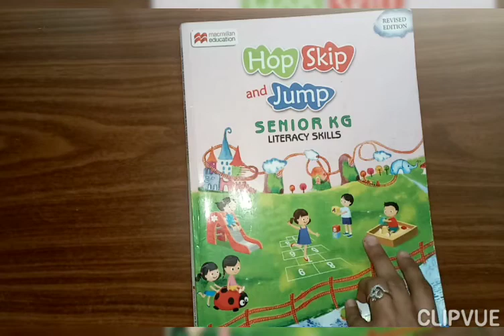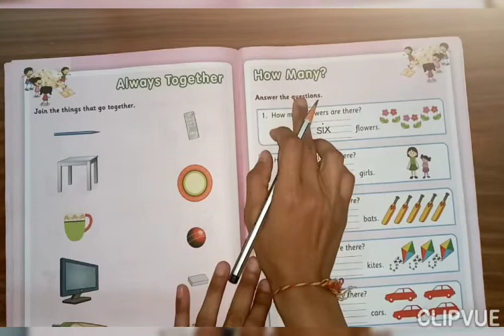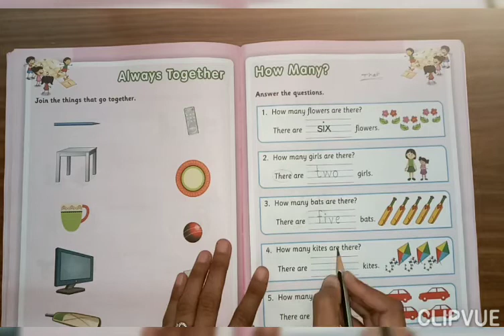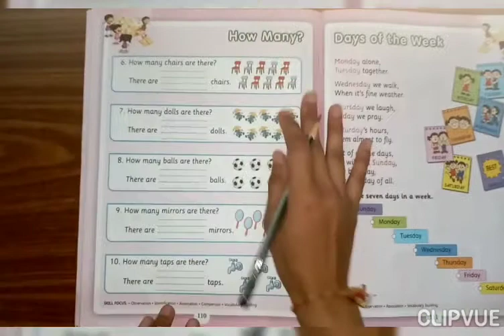Grade-Sr. Kg English How many Activity in T.B. 01-03-2021